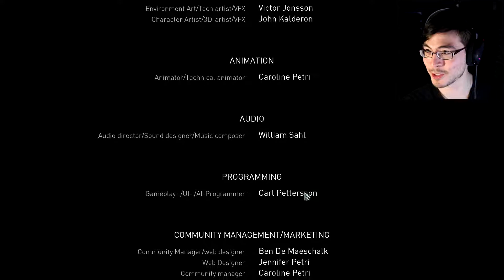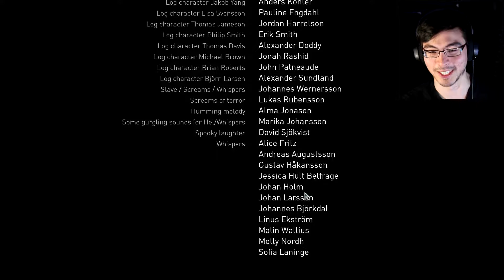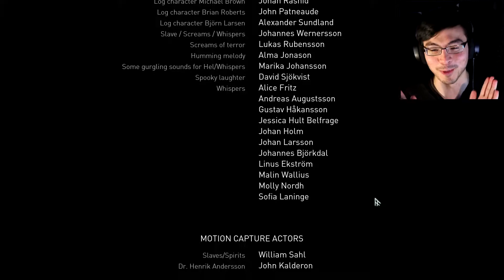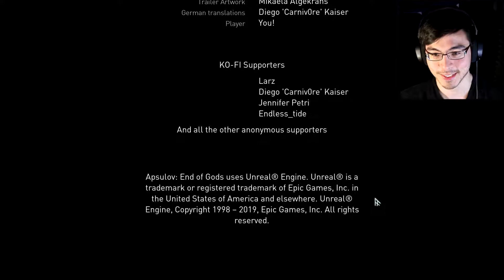Dastardly Divine Death Dealers | Apsulov End of Gods BOTH ENDINGS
It is time to finish this in the only way acceptable... by kicking a god's butt.

In this future viking horror you awake in a sanctuary of steel and concrete, built to research and exploit the worlds of Yggdrasil, and to house an artifact, buried in the earth aeons ago.Unveil the secrets of the mythology, the artifacts, and the realms of Yggdrasil in Apsulov: End of Gods.